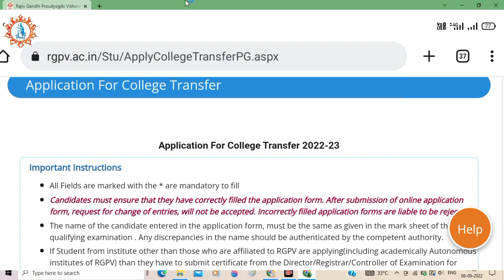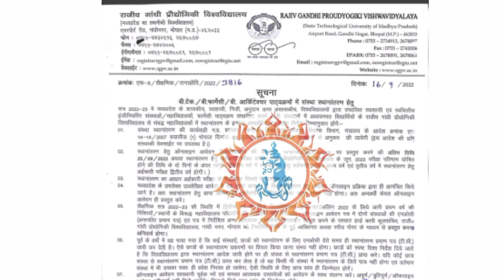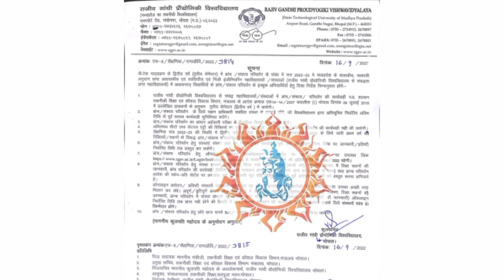Rgpv 2 Biggest Update 🥳🔥 (Don't Miss)